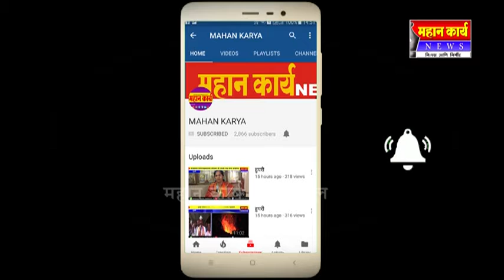महानकार्य न्यूजच्या वृत्ताची तातडीनं दखल : धरणगुत्ती नांदणी मार्गावरील ओढा झाला स्वच्छ